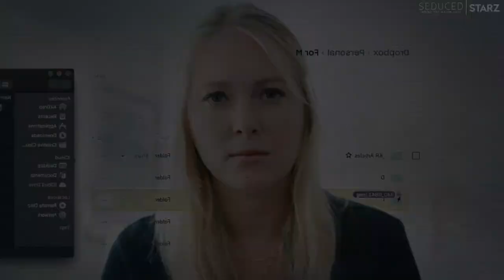'Fake Collateral' Ep. 3 Clip | Seduced: Inside the NXIVM Cult | STARZ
Members of NXIVM's secret society, DOS, were expected to hand over collateral to prove their loyalty, forcing them to choose between silence and blackmail. Catch up on the latest episode of Seduced: Inside the NXIVM Cult on the STARZ App.

You can watch Seduced: Inside the NXIVM Cult internationally on STARZPLAY in the UK, Germany, Spain, France, Italy, Canada, Brazil, and LATAM.

Seduced: Inside the NXIVM Cult chronicles the extraordinary and harrowing journey of India Oxenberg—the daughter of Hollywood actress Catherine Oxenberg and a descendant of European royalty—who was seduced into the modern-day sex-slave cult NXIVM. More than 17,000 people, including India, enrolled in NXIVM’s “Executive Success Programs,” a front for the cult and a hunting ground for its leader, master predator Keith Raniere. Women in DOS, a secret master-slave society within NXIVM, were sex-trafficked and branded with a cauterizing iron. Both about a mother trying to save her daughter and recovery from trauma, the series follows India’s seduction, indoctrination, enslavement, escape—and her role as “co-conspirator” in assisting the U.S. government with bringing down Raniere and his criminal enterprise. In addition to being a rigorous and unsparing examination of India’s abuse and her own culpability, it explores how India and a chorus of other women are still grappling to make sense of their experience. The series also showcases extensive insider footage and exposes the inner circle of enablers around Keith Raniere.